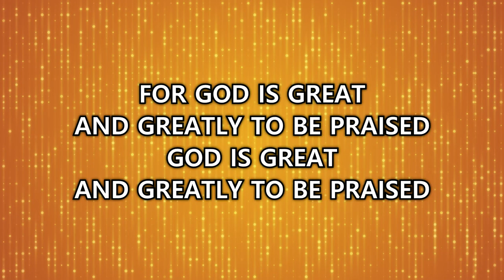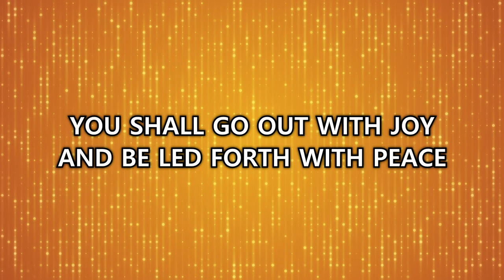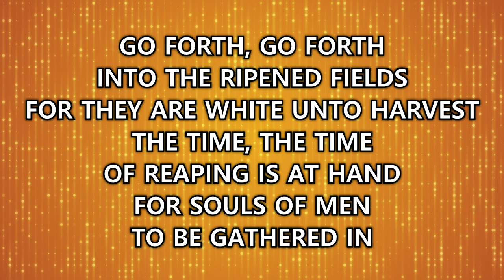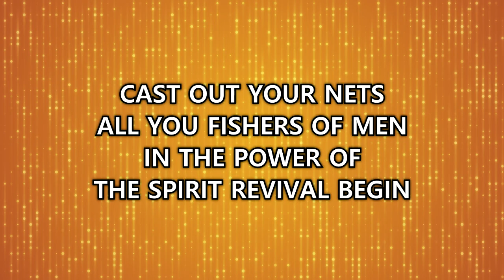Sing unto the Lord, Trees of the Field, Go Forth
Sing unto the Lord, Trees of the Field, Go Forth lyrics video by Jeff Hamlin

Credits to: Jeff Hamlin